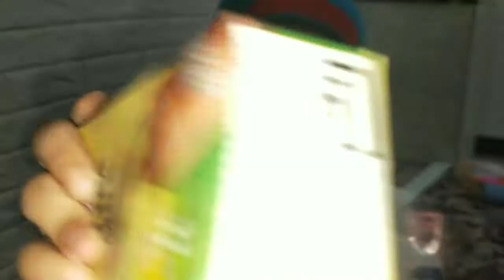Dokumentasi azka bermain di pasar malam